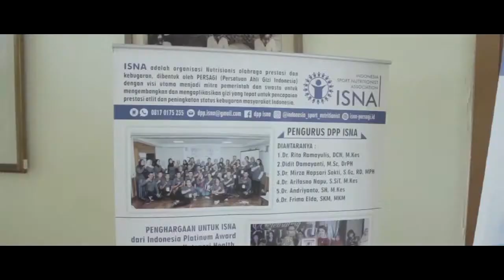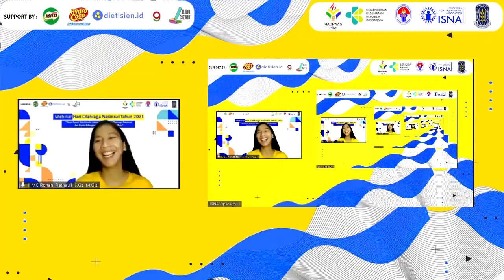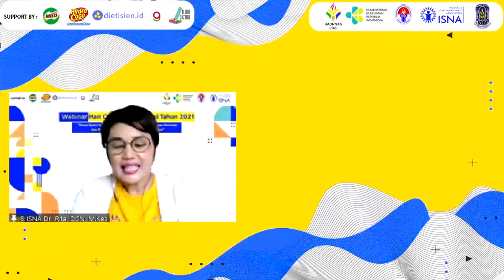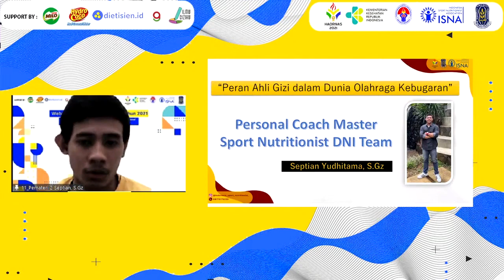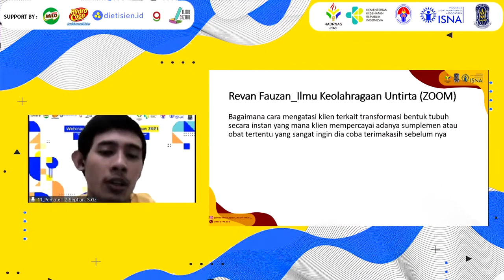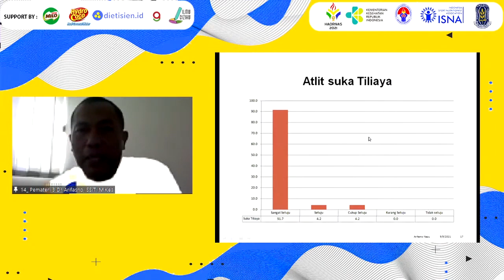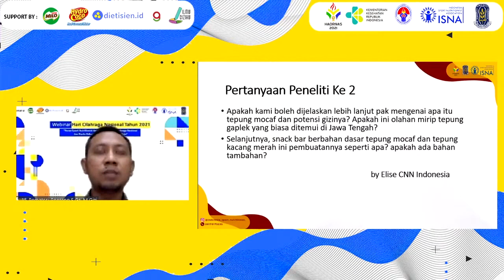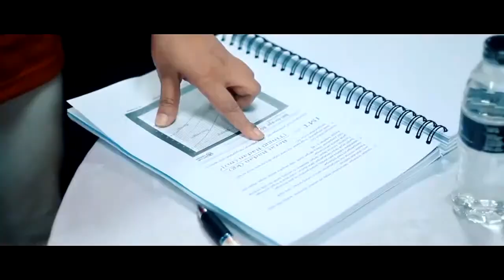ISNA - Webinar Hari Olahraga Nasional Tahun 2021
Dalam rangka Hari Olahraga Nasional 2021, ISNA (Indonesia Sport Nutritionist Association) kembali menghadirkan Webinar Nasional dengan Tema "Peran Sport Nutritionist dalam Membangun Olahraga Nasional dan Dunia Kebugaran Menuju Indonesia Maju" Pada webinar ini dibahas tentang asuhan gizi untuk atlit juga asuhan gizi di pusat kebugaran serta beberapa produk pangan yang diracik oleh para sport nutrisionist untuk meningkatkan performa.